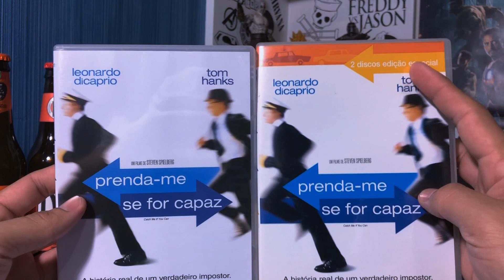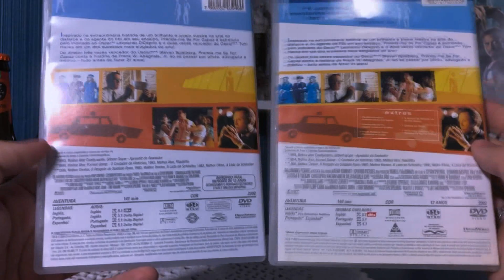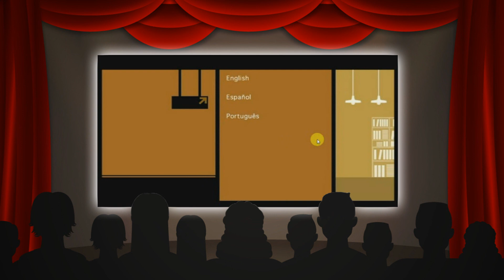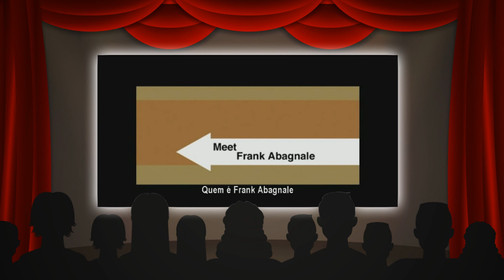[Update] Prenda-me Se For Capaz - (Catch Me If You Can) - Edição Especial